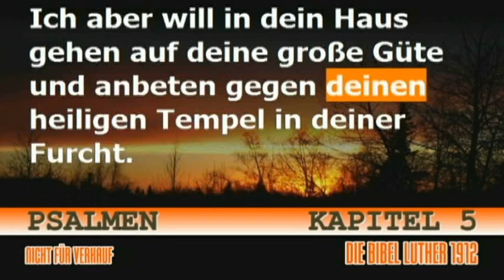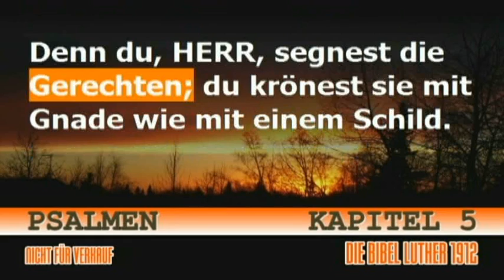Psalmen 5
Hören sie und gelesen die 1912 version von Luther videobibel. Erzeugt durch die hilfe des Allmächtigen Gottes durch die mitglieder-Kirche des Gott Internationalen. Für fragen bezüglich des glaubens und der erlösung, die in der Bibel bitte geschrieben werden, besuchen sie und